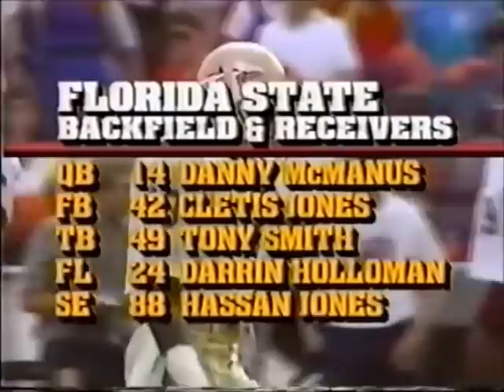1985 #4 Florida State @ #12 Auburn No Huddle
1985 #4 Florida State Seminoles @ #12 Auburn Tigers